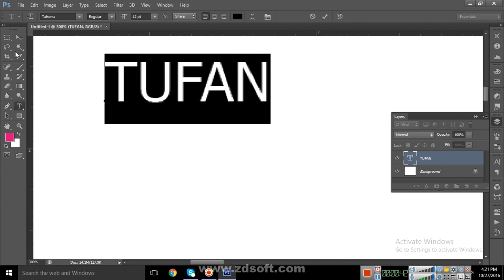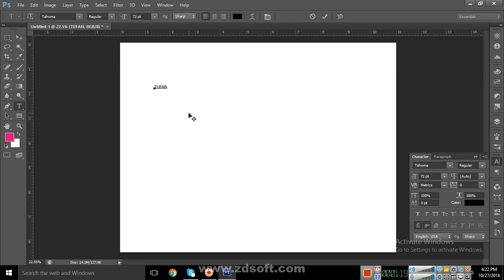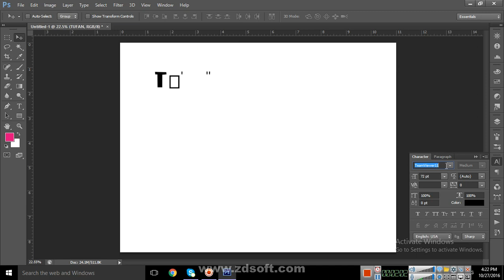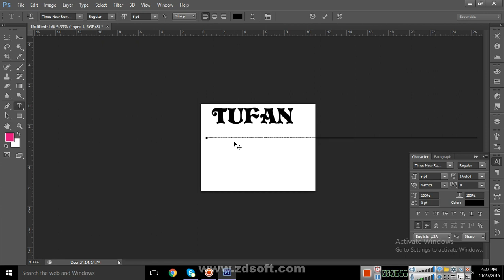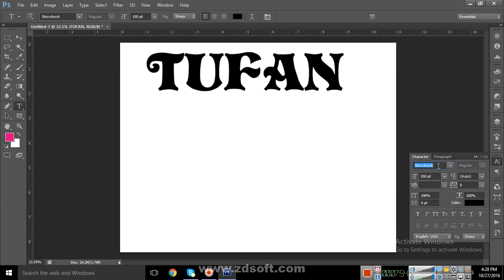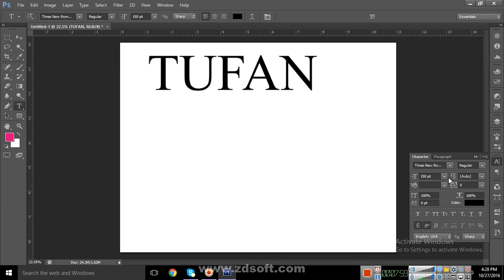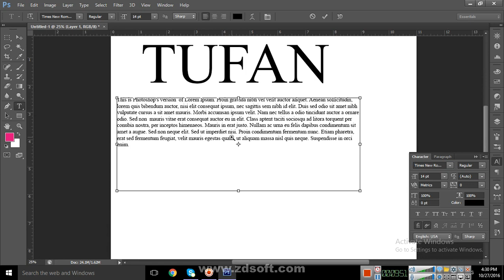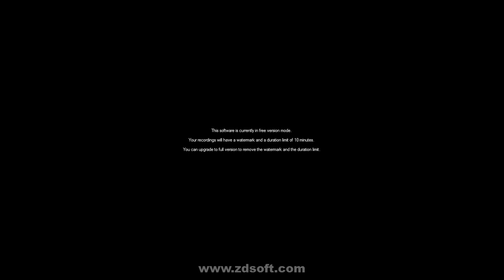Type Tool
অ্যাডোবি ফটোশপ (ইংরেজী: Adobe Photoshop) একটি গ্রাফিক্স সম্পাদনাকারী সফটওয়্যার। সাধারণ ভাবে সফটওয়্যারটিকে শুধুমাত্র ফটোশপ নামেই ডাকা হয়। এই সফটওয়্যারটি তৈরি করেছে অ্যাডোবি সিস্টেমস। অ্যাডোবির সবথেকে জনপ্রিয় সফটওয়্যার